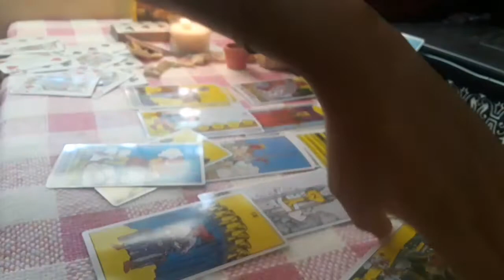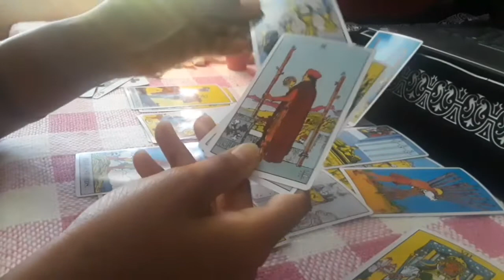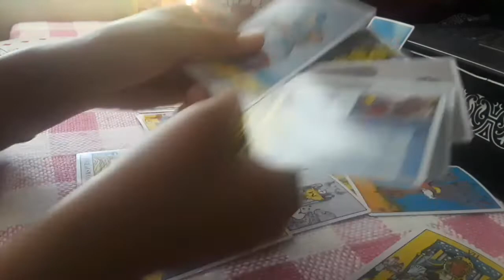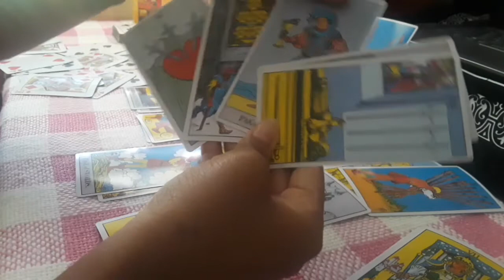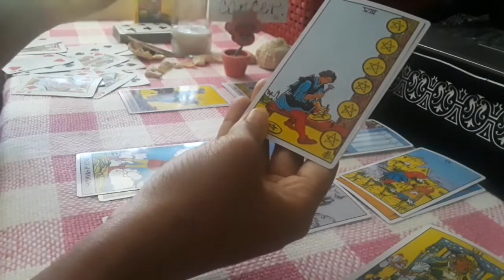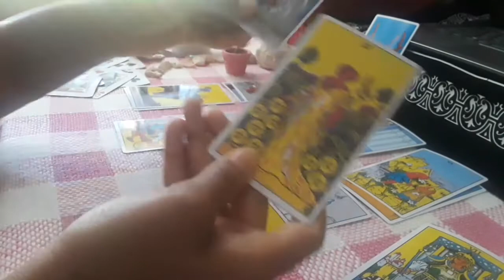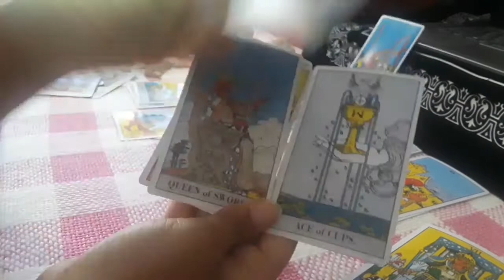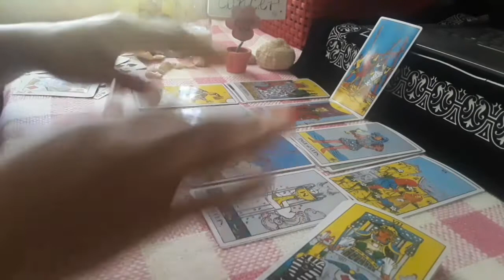Cancer Tarot 🦀Love reading~ Gone With the The Wind Fabulous! 💫